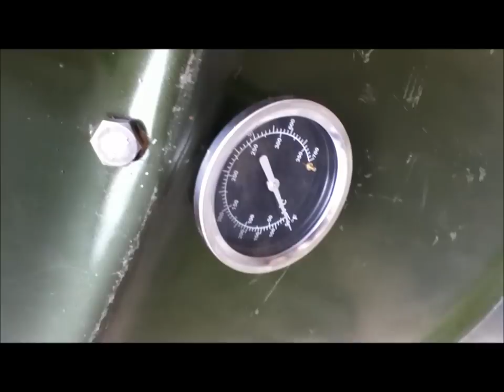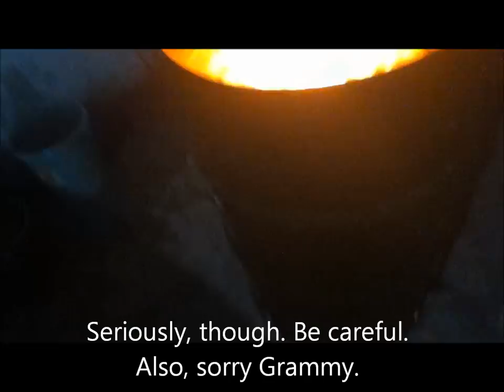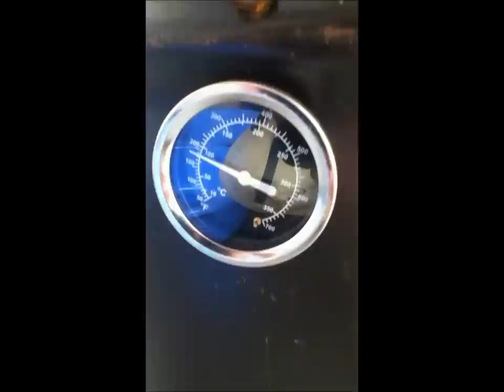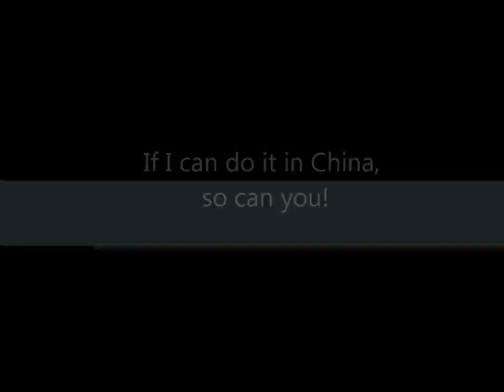How To Be a BBQ Pit Master In Rural China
Video chronicle of my own drum smoker build in rural china.   Big props to this thread for giving me lots of info and help .